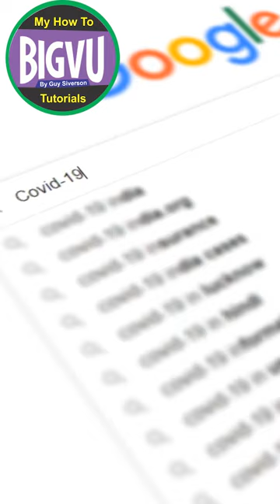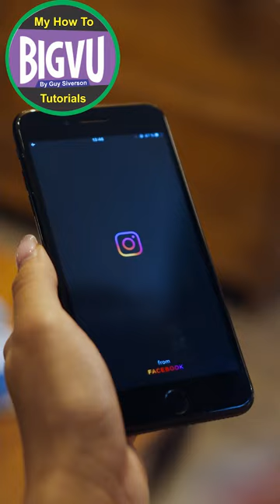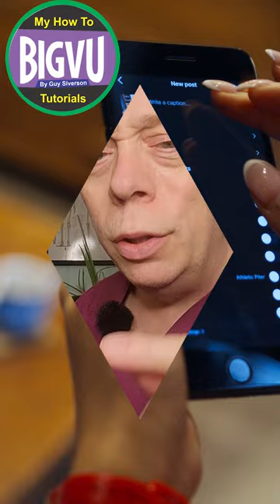BigVU Humors | 3 Reasons Why Your Grandparents Might Not Want You To Use BigVU